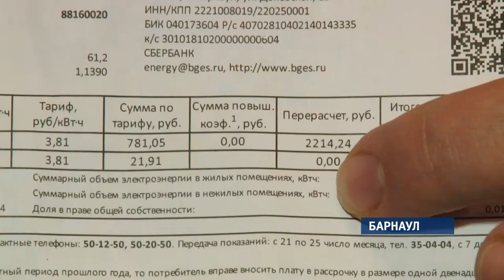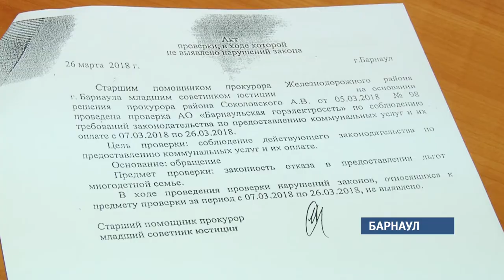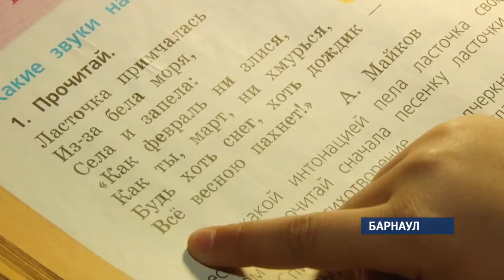300 многодетных семей Барнаула больше не могут воспользоваться льготой по оплате электроэнергии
И это при том, что предусмотренную законом компенсацию не отменили. Так в чем же причина?